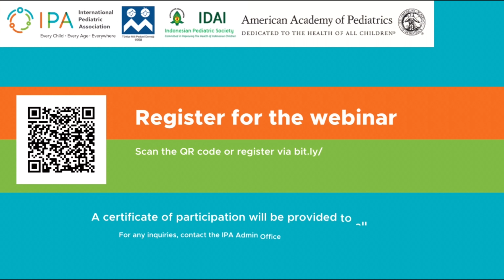[You're Invited!] Dr. Moira Szilagyi invites you to join the webinar on 27 January 2022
The International Pediatric Association, American Academy of Pediatrics, Turkish National Pediatric Society and the Indonesian Pediatric Society invites you to join the international webinar: “Effects of Climate Change on Child Health”.

This webinar will be held on

This webinar is open to the general public.

👨‍🎓 Certificate of participation will be also given to the zoom attendees.